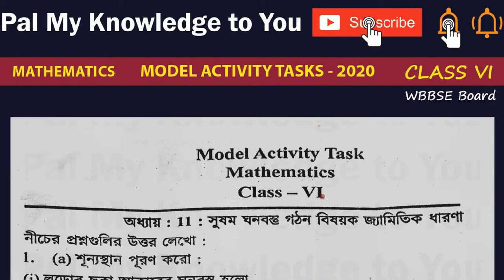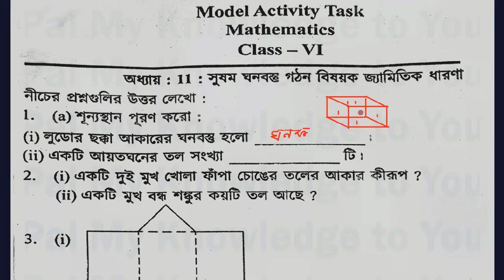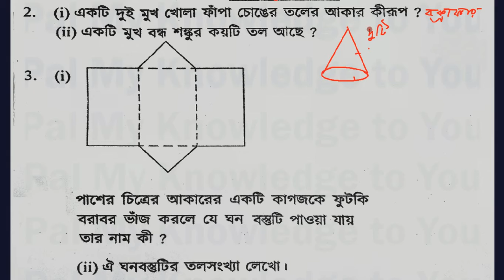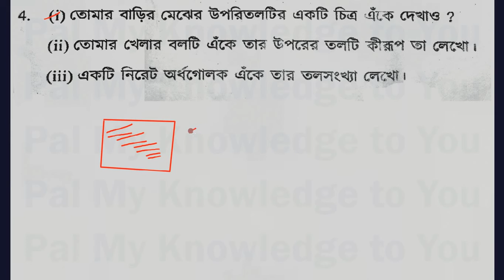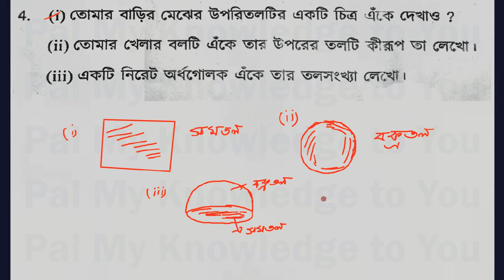WBBSE WEST BENGAL BOARD Class 6 গণিত MATHEMATICS QUESTION PAPER 2020 - MODEL ACTIVITY TASK - PART 2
WBBSE CLASS VI WEST BENGAL BOARD Class 6 গণিত MATHEMATICS QUESTION PAPER 2020 - MODEL ACTIVITY TASK - PART 2 | 2020